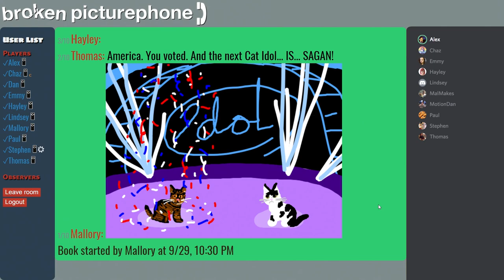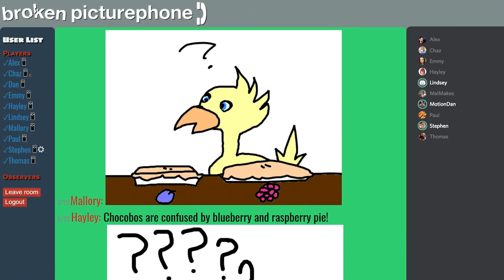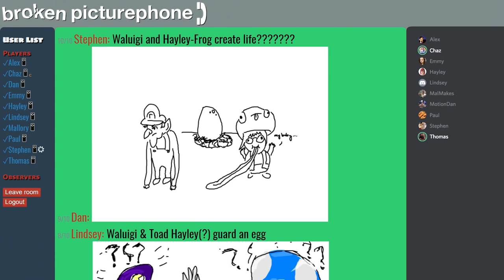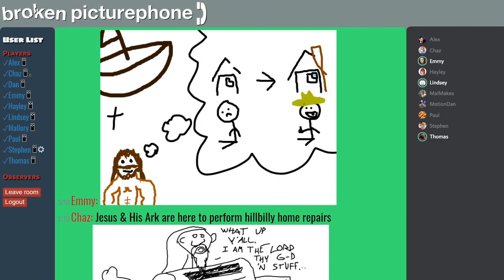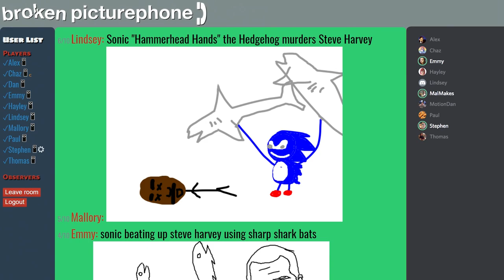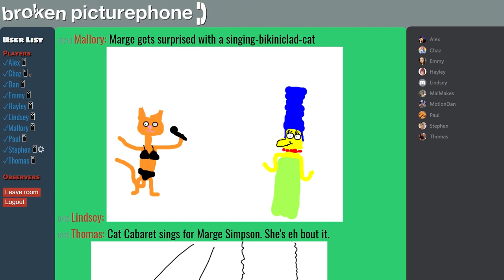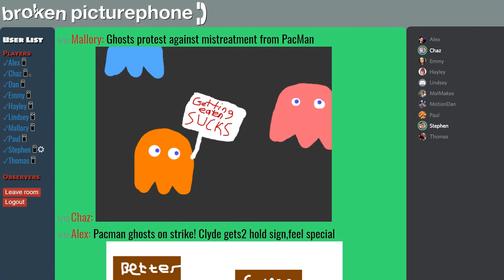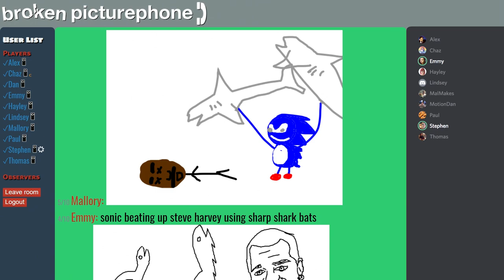"Continuing Old Books!" • BPP#14 | Stephen + Friends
Something special today: starting with the ends of previous books (from previous episodes)! Ever watched a BPP episode and thought, "oh man, I wonder where this would go?" Today we're answering that question.